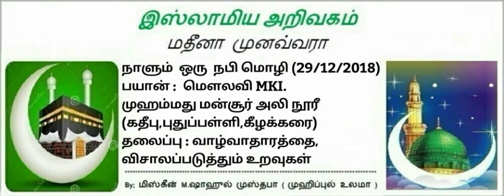974 - வாழ்வாதாரத்தை, விசாலப்படுத்தும் உறவுகள்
நாளும்  ஒரு  நபி மொழி (29/12/2018)
பயான் :  மெளலவி MKI.
முஹம்மது மன்சூர் அலி நூரீ
(கதீபு,புதுப்பள்ளி,கீழக்கரை)
தலைப்பு : வாழ்வாதாரத்தை,
விசாலப்படுத்தும் உறவுகள்